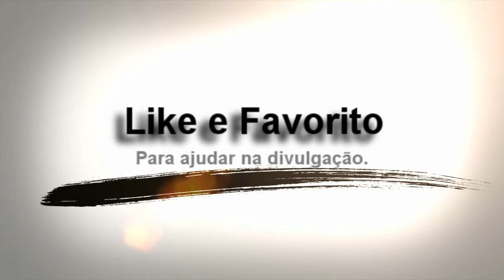MMO's Free to Play Elsword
Entao gostaram de elsword *---* eu gostei mas.
Se gostaram não se esqueçam do Like e Favorito para ajudar na divulgação.
VLW e ATÉ a PRÓXIMA!
Não se esqueçam de me seguirem no twitter ver meu site e me convidarem no face até a próxima.